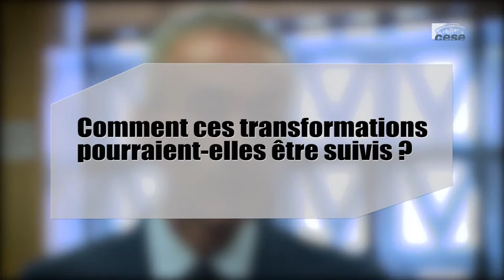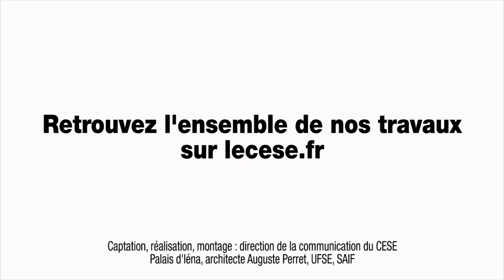Questions à Jean-Ludovic SILICANI (Conseil d'Etat) - évolution de la fonction publique - cese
Questions à M. Jean-Ludovic SILICANI, président adjoint de la section des travaux publics du Conseil d'Etat, auditionné par la Commission temporaire évolution de la fonction publique du CESE dans le cadre de la saisine gouvernementale : "L'évolution de la fonction publique et des principes qui la régissent".